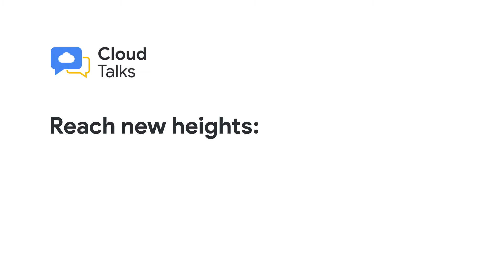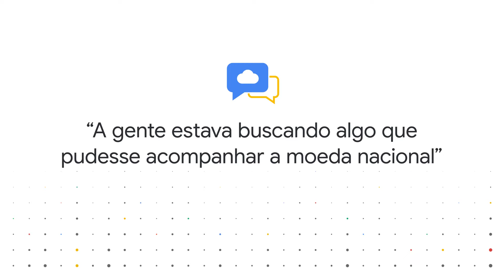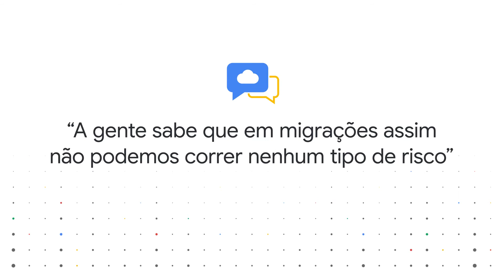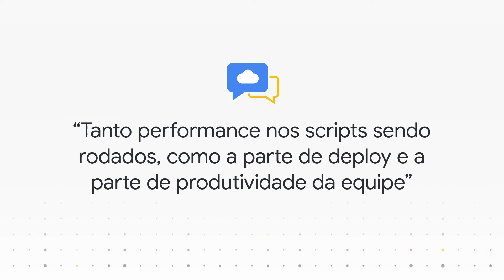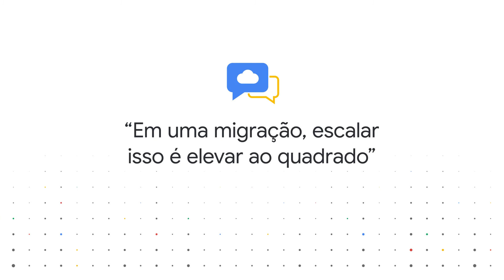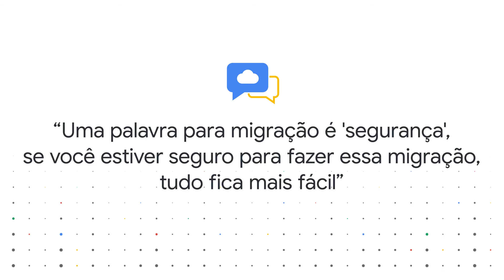Cloud Talks: Conheça a TrackingTrade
O Cloud Talks é uma série de entrevistas com empreendedores em posição de liderança no Brasil. Neste episódio, Bruno Barros, CIO da TrackingTrade, e Vini Lima, Account Executive do Google Cloud, conversam sobre a jornada da nuvem da empresa. Saiba mais